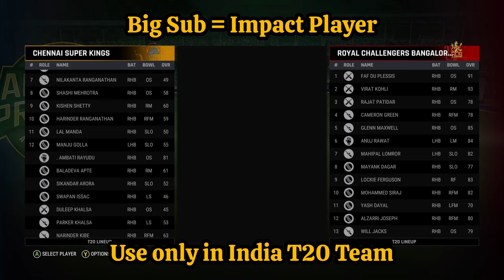IPL Mega Update ! Impact Player Walkthrough & Cutscene ! New Patch Update & Stadium - Cricket 24